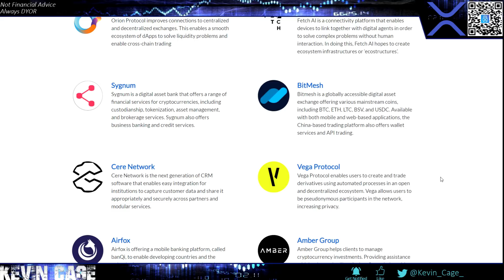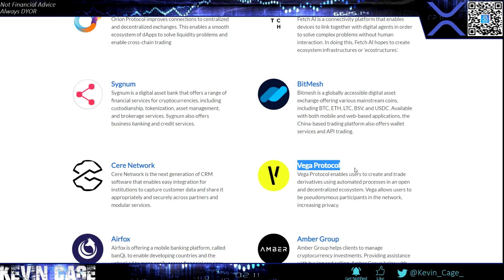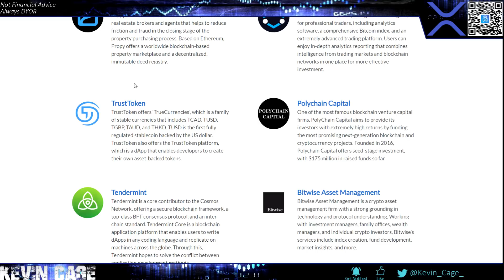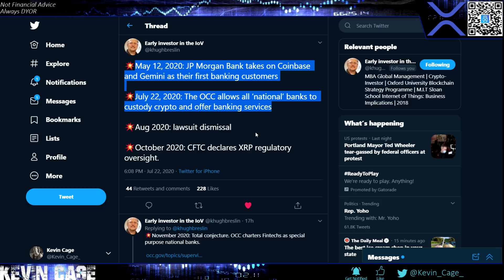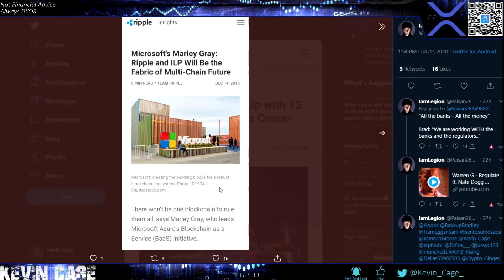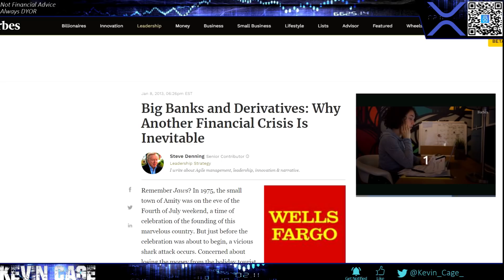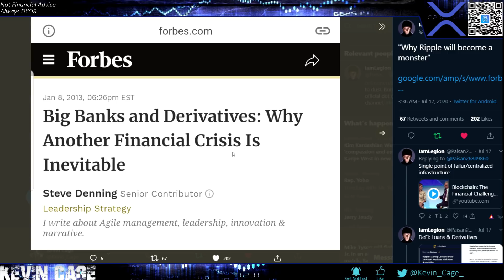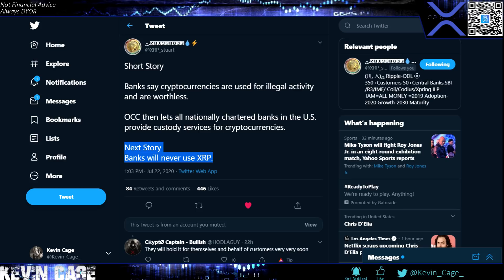Ripple/XRP News: XRPTheSuppressed… Until It Isn’t | Ripple Rant #15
I Moved One of My IRAs Here

Mine is kevincage.crypto

Now I can receive different kinds of crypto with a single address!